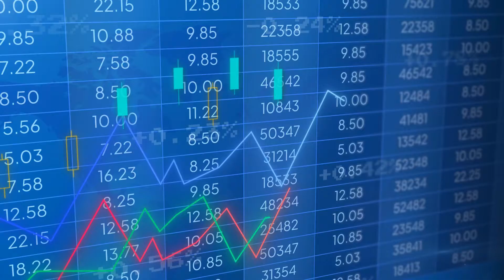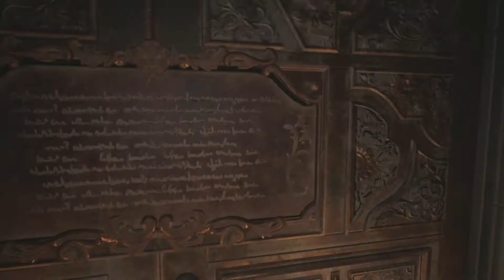Resident Evil Village PART2 Lady Dimitresu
I WOULD SUB VERY FUNNY